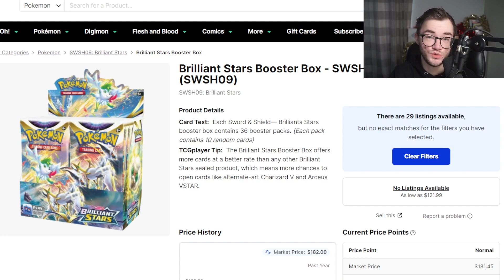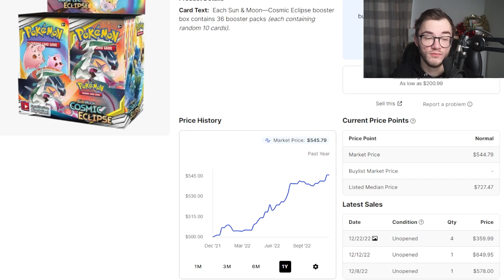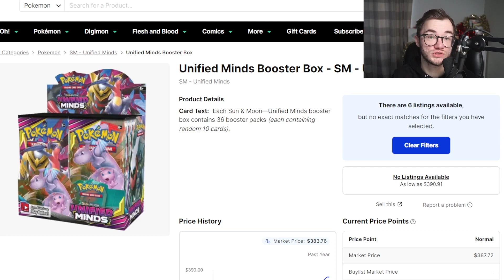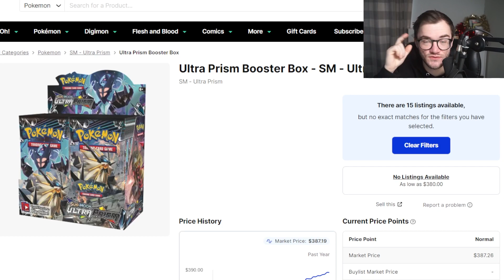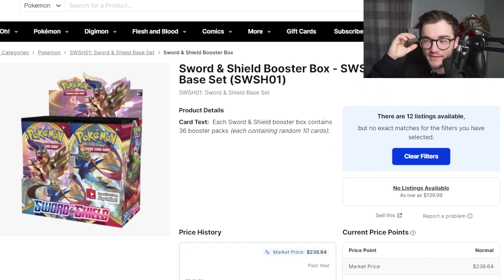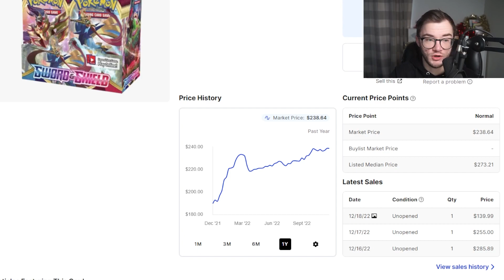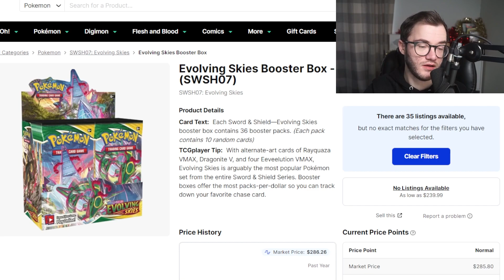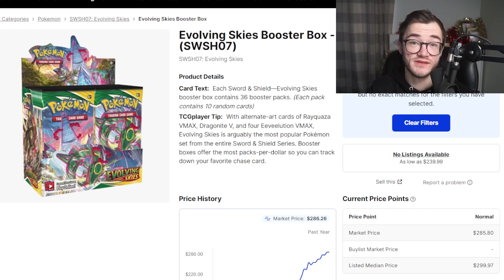IF YOU BOUGHT THESE YOU DID GOOD! End of 2022 Pokemon Market Update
Become a Member and gain access to Member Exclusive Giveaways and Join our Amazing Community:

To send to me items please use the following address:
SWINDON
SN2 9NX
UNITED KINGDOM